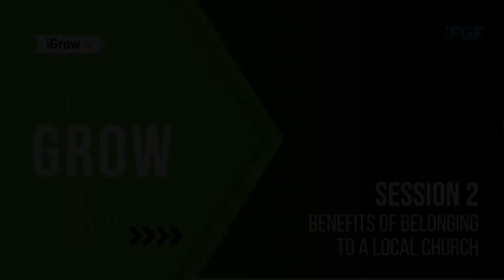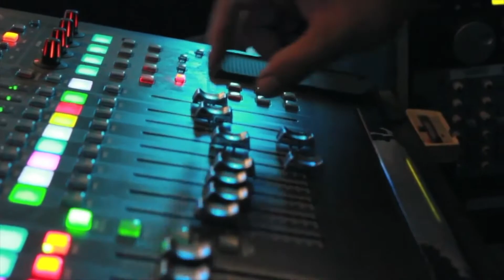iGrow 2: Grow / Session 2: Benefits of Belonging to a Local Church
In the Bible, the Church is described as a united community that is interdependent. The Church is not composed of isolated individuals or “lone wolves” who follow Jesus on their own. Being part of a local church comes with several benefits for our personal and spiritual lives.